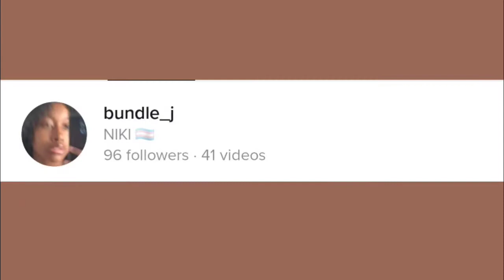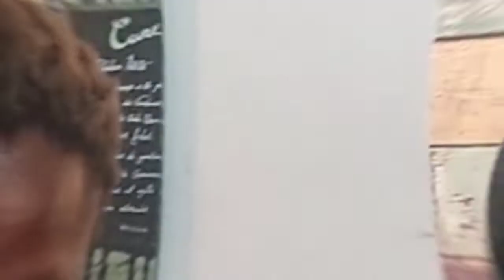Dear Poetry | Day in a Life | South African YouTuber 🇿🇦